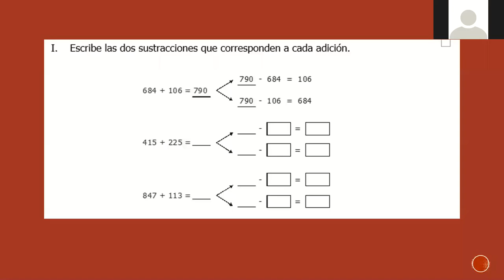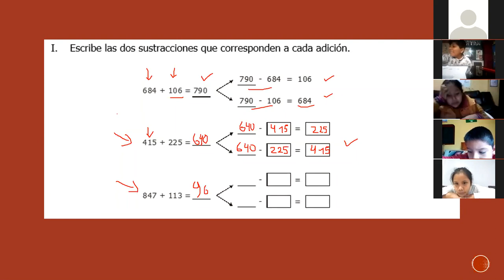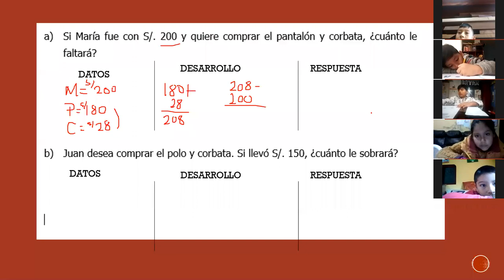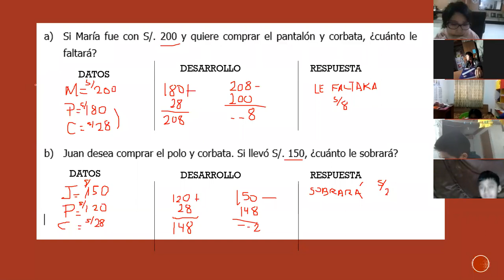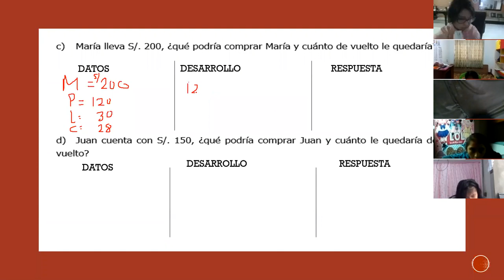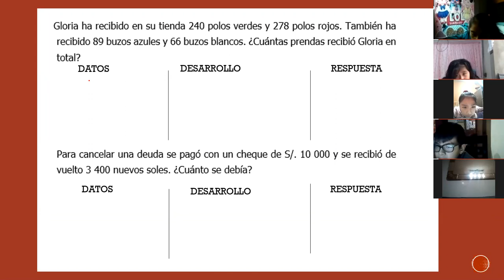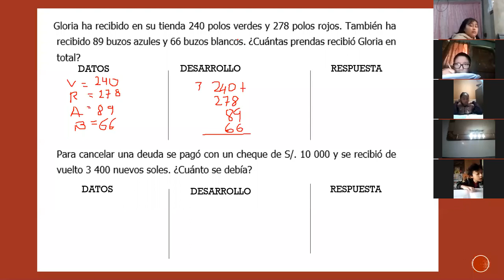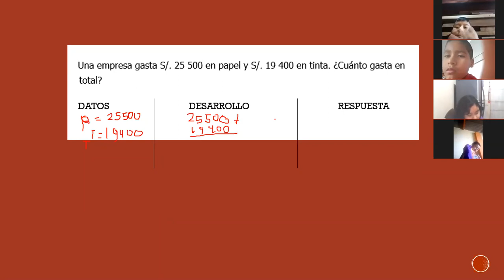LÓGICO MATEMÁTICO 3RO PRIM SUSTRACCIÓN PARTE 2